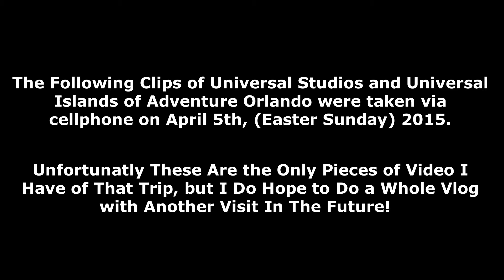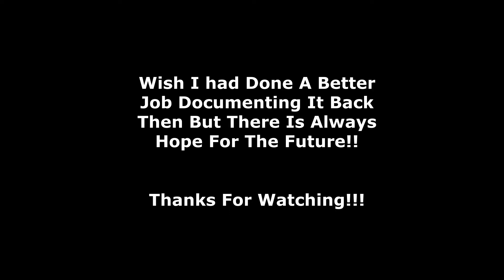The Wizarding World of Harry Potter! | Universal Parks, Orlando Florida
Hey Everybody! In today's upload I take you all back to 2015 when I was surprised with a day at Universal Studios and Universal Islands of Adventure!
My filming skills were a lot worse back then and I barely took any video. The clips I still have of the trip I was finally able to put together so sit back, relax, and enjoy them!

Hi, I'm Becki and I am based in South Jersey. I'm do Weight Loss/Mental Health vlogs, Disney content, and of course bring you guys along when I visit local attractions and happenings as well as adventures elsewhere. I will be posting a variety of content so you never know what you might find! Thank you for your support and as always, Have a 5 Star Day!